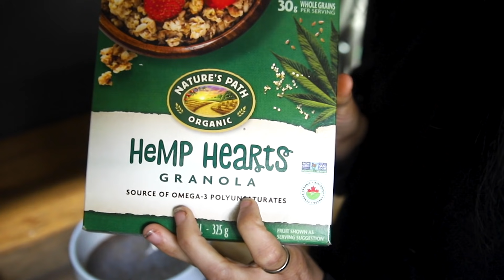Alone at mountain lake/ Ferry ride, campfire, wildlife/ Van life in BC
Today, as I'm driving, I found a beautiful lake for myself and enjoy a campfire

Hi my name is Emi. My van life story starts in September 2018. After a long-term relationship that I was trying for more than a year to rebuild, I decided it was time to end this toxic relationship one for all. This is where I decided to move away from this man that I was still in love with. I put all my owning inside my SUV (GMC Jimmy) and moved six hours from where I was living. I didn’t know where I will sleep, didn’t know where I will work but I knew I needed to make a drastic move. At that time, I told myself I will only sleep in my car for a month while looking for a place to rent. What I didn’t know is that one month became another month and another month. In the end, I end up sleeping in my car for a full year. Even if people will consider this the lowers time of my life, this experience was the best thing I couldn’t have done with my life. I took that year to focus on myself, decide what I wanted, and most importantly what I didn’t want. That year made me also realize that for so long, I was chasing the wrong dreams. I was chasing what society wanted me to be: to have a big house, a steady job, kids, get married… None of those dreams was making me happy.  In September 2019, while I was actively looking for a van, I received a phone call that someone had found my cat (Kelly). After, trying for hours with no success to communicate with my ex-boyfriend (who was taking care of her), I decided to drive the six hours to go pick her up. Without going into too much detail, it turns out he wasn’t able to take care of her anymore. So I brought her in a cat kennel for a couple of days until I found a van we both could live in. I put all the saving that I had accumulated while living in my car and bought my van (a 2011 Ford Econoline that I end up adding a hightop) In the beginning, It wasn’t so glamour. My cat and I were sleeping on a mattress on the floor of the van. We both had to adjust. Now, my cat loves this lifestyle as much as I do; she looks at the window while I’m driving and she loves exploring new places. Since then, my cat Kelly and I are living full-time in my self convert van.